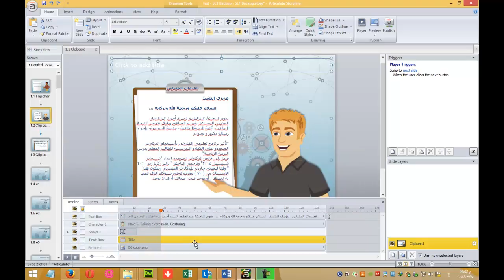تغيير توقيت الكائنات على شريط الزمن